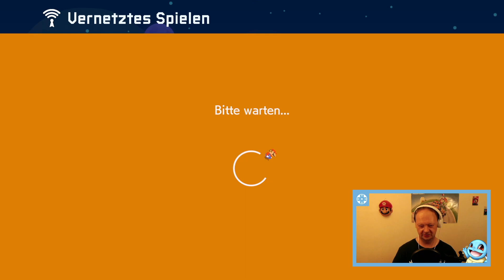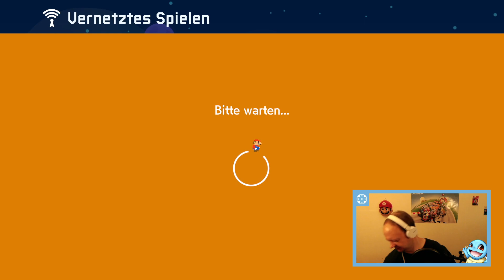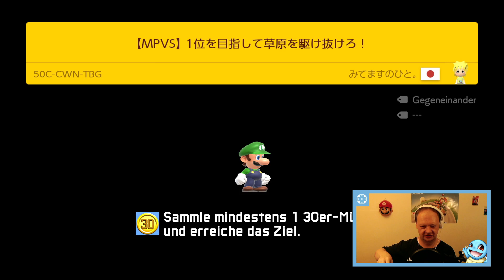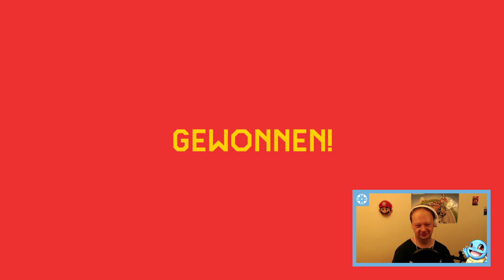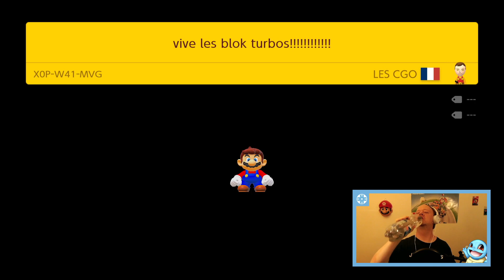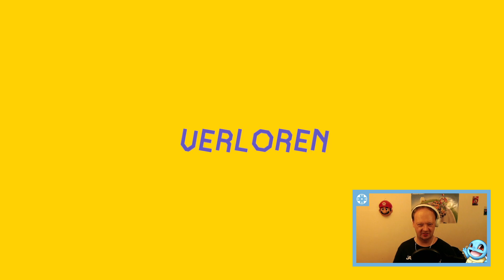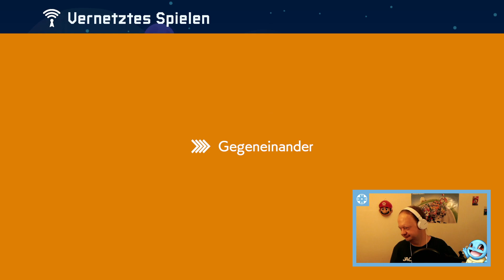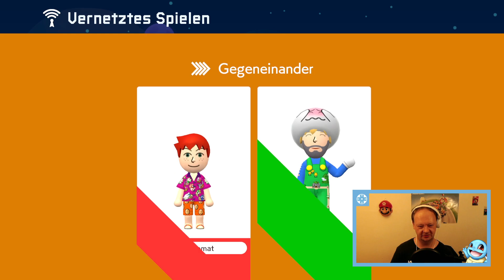👷‍♂️ Nobel vs. Triso [#6] Super Mario Maker 2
Nobel vs. Triso [#6] Super Mario Maker 2 [NINTENDO SWITCH] [DEUTSCH]

Allgemeine Informationen
▪ Name: Super Mario Maker 2
▪ System: Nintendo Switch
▪ Publisher: Nintendo
▪ Entwickler: Nintendo
▪ Altersfreigabe: USK ab 0 Jahren
▪ Erscheinungsdatum: 28. Juni 2019
▪ Sprachen: Englisch, Deutsch, Französisch, Spanisch, Niederländisch, Italienisch, Russisch, Japanisch, Chinesisch, Koreanisch
▪ Kategorien: Platformer
▪ Preis: 59,99€
▪ Spieler: 1-4
▪ Funktionen: Koop-Modus, Lokaler Mehrspielermodus, Handheld-Modus, Tisch-Modus, TV-Modus